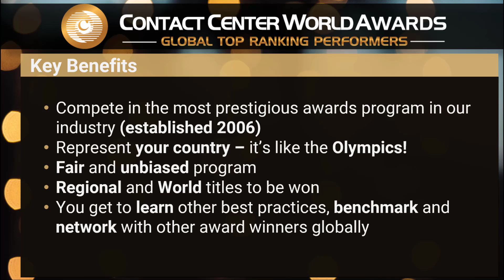Best COMMUNITY PROGRAM 'SPIRIT'